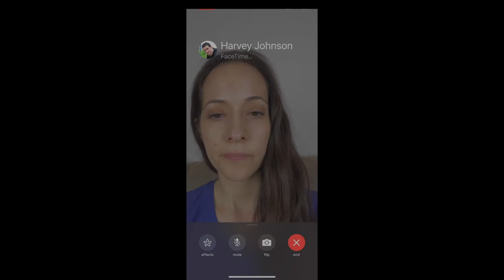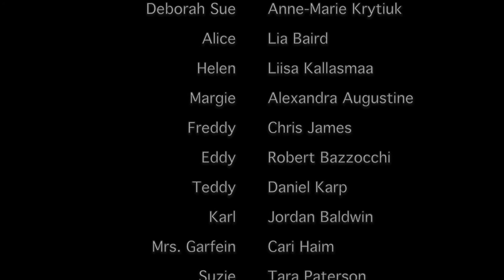THE TELEPHONE MINUTE: A Modern Day Parody of "The Telephone Hour"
“THE TELEPHONE MINUTE” sheds some light on how communication has evolved since the 1950s.

“The Telephone Hour” (from the musical “Bye Bye Birdie”), is a musical number where teenagers from Sweet Apple, Ohio actually called each other on telephones - landlines to be more specific (what are those?!).

During this musical number, groups of friends expressed their thoughts/concerns on Hugo Peabody and Kim MacAfee “going steady” (what the kids refer to now as “we don’t want to put a label on it”) and Kim “getting pinned” (what the kids refer to now as “being exclusive”).

“THE TELEPHONE MINUTE”:
A Modern Day Parody of “The Telephone Hour”

DIRECTED BY Robyn Deverett
PRODUCED BY Robyn Deverett
WRITTEN BY Robyn Deverett
ORIGINAL LYRICS BY Lee Adams
EDITED BY Robyn Deverett
CASTING BY Robyn Deverett

URSULA Robyn Deverett
NANCY Meg Sutton
HARVEY JOHNSON Nir Guzinski
DEBORAH-SUE Anne-Marie Krytiuk
ALICE Lia Baird
HELEN Liisa Kallasmaa
MARGIE Alexandra Augustine
FREDDY Chris James
EDDY Robert Bazzocchi
TEDDY Daniel Karp
KARL Jordan Baldwin
MRS. GARFEIN Cari Haim
SUZIE Tara Paterson
EVIE Isabella Brooke
PENELOPE ANN Trish Rainone
JAMIE Dana Yablonovich
DAVID Adam Deverett
TIKTOK COUPLE #1 Stephanie Gibson & Kimberly Gibson
TIKTOK COUPLE #2 Janet McMordie & Alexander E. Meadley
TIKTOK COUPLE #3 Sally Deverett & Michael Deverett

SPECIAL THANKS TO:
Michael J. Rubinger
Jenna Ciccoritti
Kim MacAfee
Conrad Birdie